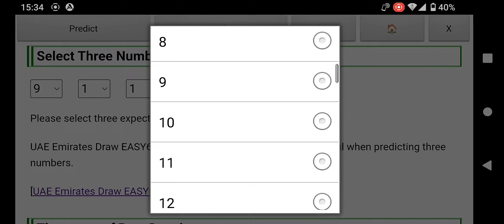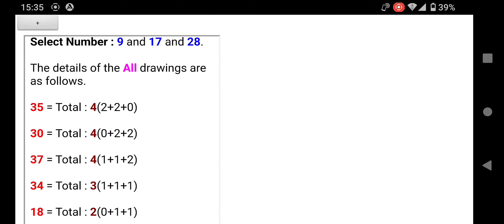UAE Lotto Emirates Draw EASY6 Prediction (Next draw: December 17, 2022)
Using the Android application "UAE Lotto Prediction" published on the Google Play store, I predicted the result of "Emirates Draw EASY6" to be held on December 17, 2022.

Next One Prediction : 9,17,28,30,35,37

When you click the analysis button, you can check the compatibility of each selected number with other numbers with the same settings as when making a prediction.

This app is a free tool that helps you predict the UAE lottery "Emirates Draw EASY6" and "Emirates Draw MEGA7".

For iPhone and Windows, please use the web version. Search for "Free Lottery Predict UAE Lotto".